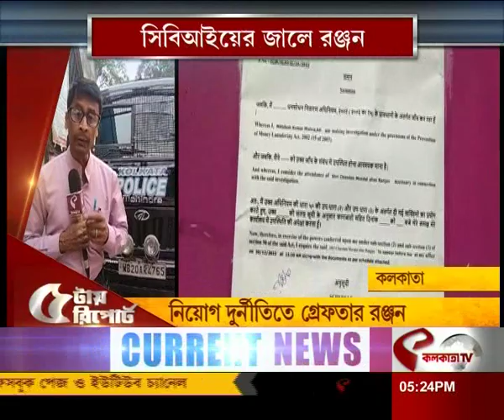আত্মহত্যার হুঁশিয়ারি কুন্তলের থেকে সিবিআইয়ের জালে রঞ্জন